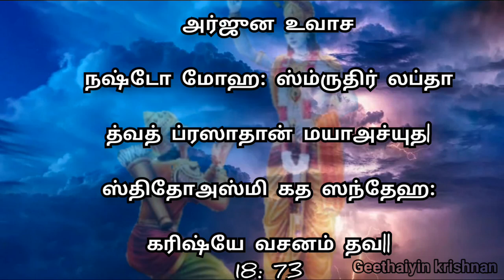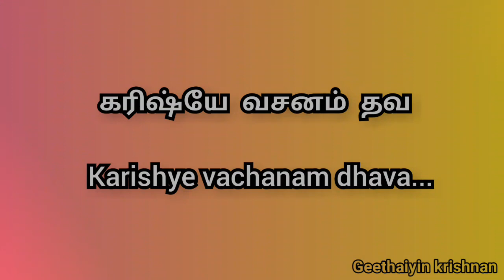கீதையில் அர்ஜுனர் கிருஷ்ணரிடம் இறுதியாக என்ன கூறினார்?| 18: 73| suma krish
In this video we discussed about the bhagavad gita chapter 18 Moksha Sanniyasa Yoga slogan 73 based on life thoughts.